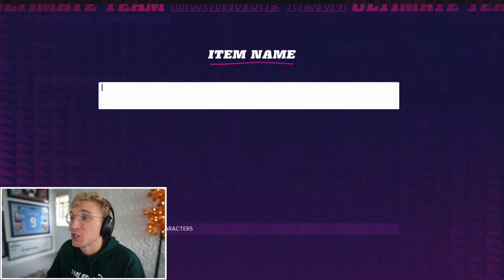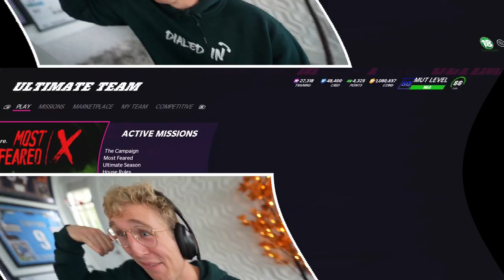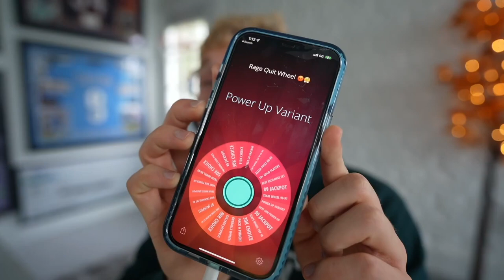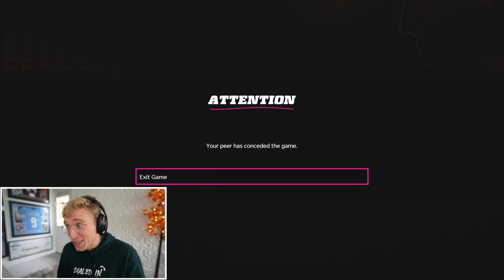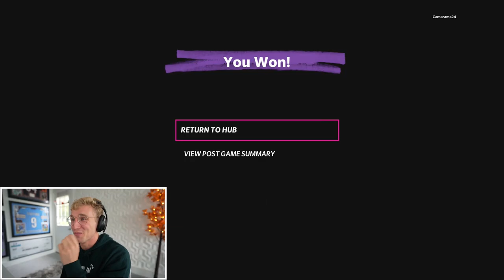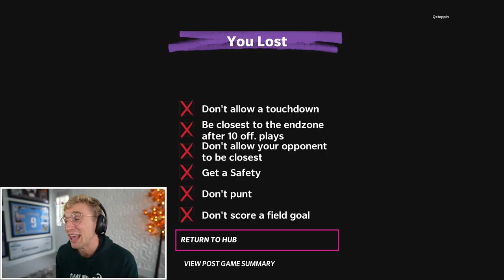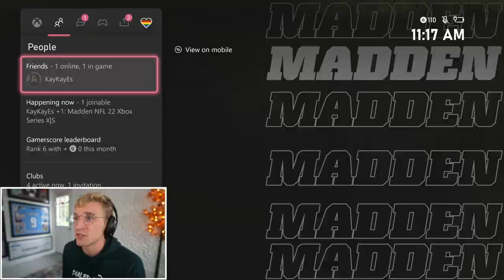Becoming The Pitchback GOD... Wheel of MUT! Ep. #22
a 24 MINUTE super heater??!?!??!?!? get bUTT NAKED BOYS AND DIAL IN!